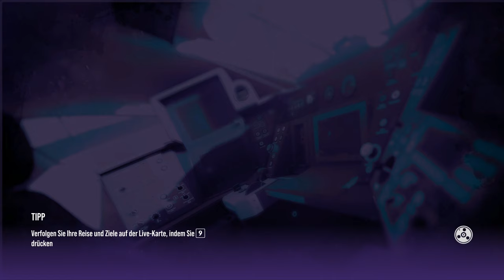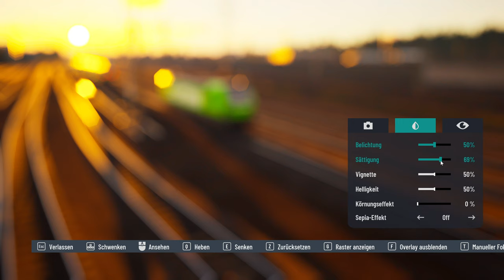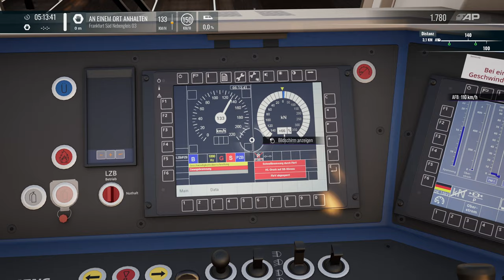Train Sim World 5 | Folge 2 | Störungen an der Lok | Flixtrain | BR 193 Vectron | Kinzigtalbahn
Wir müssen die Vectron auf Fehler überprüfen,soweit alles gut..Aber dann...

Transparenz :

1. Bekomme ich die DLC's gratis?

2.Werde ich von DTG bezahlt Werbung zu machen?

3. Sind meine Bewertungen über DLC noch objektiv?

4. Bin ich dazu angehalten Werbung zu machen?